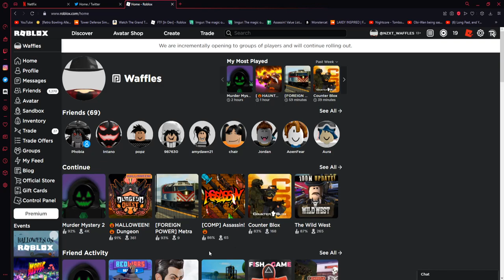ROBLOX IS BACK ONLINE!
Roblox has been turned back online for select individuals and will be open for everyone most likely before the end of Sunday (halloween)!